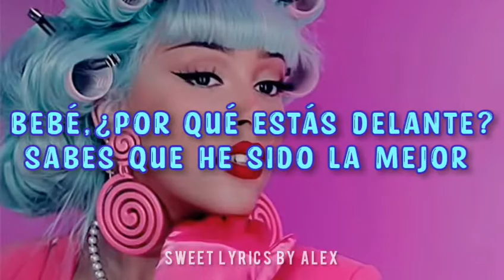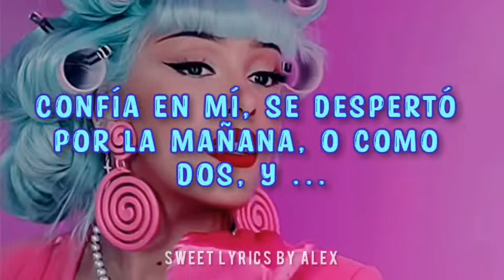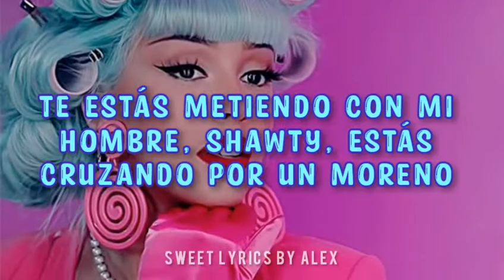Doja Cat - Better than me // Sub-español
Hola, espero se encuentren bien, ojalá les guste este Lyrics de la Diosa Cat :3

RECUERDEN TOMAR AWITA 💧❤